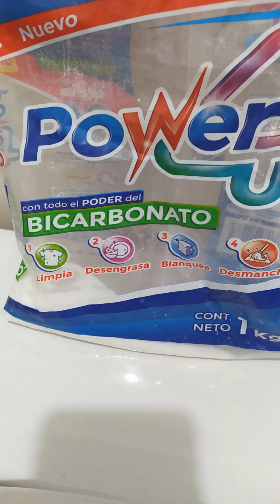COMO LIMPIAR EL INODORO, FÁCIL, ECONÓMICO, RÁPIDO 🚽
Limpia tu baño de manera fácil y económica.
NECESITAREMOS LO SIGUIENTE:
CLORO
JABÓN EN POLVO
LIJA DE AGUA
ESTROPAJO
CEPILLO PARA BAÑO
GUANTES
PASTILLLA DE CLORO